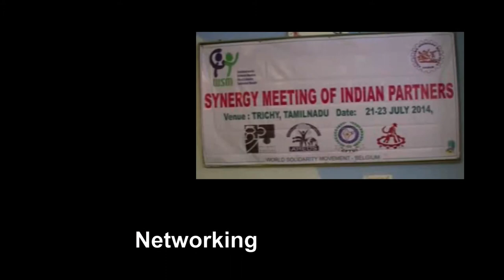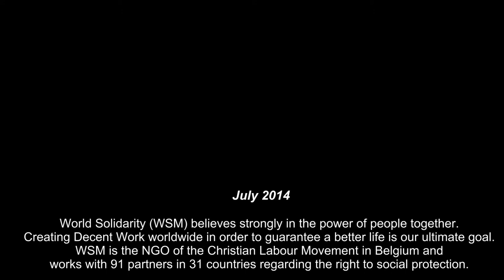Stories of the South: Mercy - NDWM Madurai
Social welfare: One of our domestic workers got a fever and passed away. When the union learned about it, I went to see the family, her two sons to pay my respect and offer my help to assist with the case for the welfare board. Within one month, I helped them to gather all the documents and introduce the file. Four months later, the family received a death compensation of 17,000Rps.  They used this to clear the debts the mother had.

WSM works with 91 partners in 31 countries regarding the right to social protection. In South Asia (Nepal, Bangladesh and India), WSM supports 10 partners working on issues like the garment industry, domestic workers, access to social security, unorganized workers, labour law reforms and community health. These videos capture some of the stories regarding the projects of our partners.